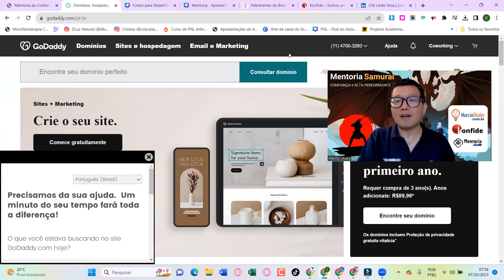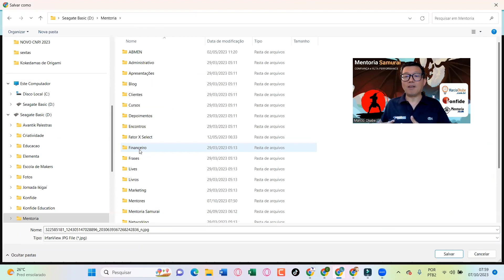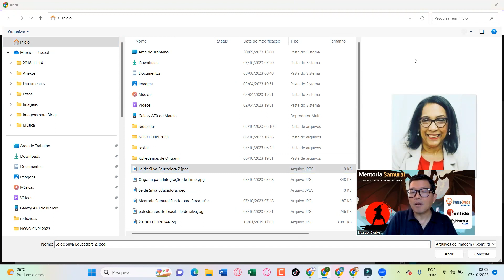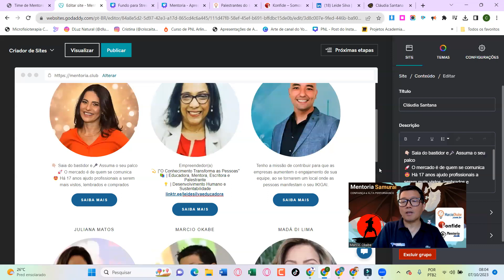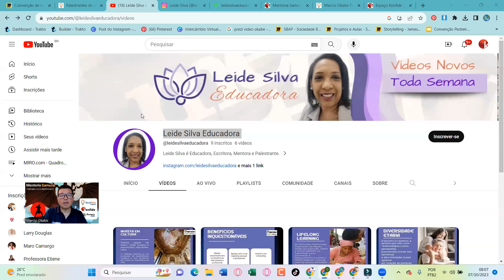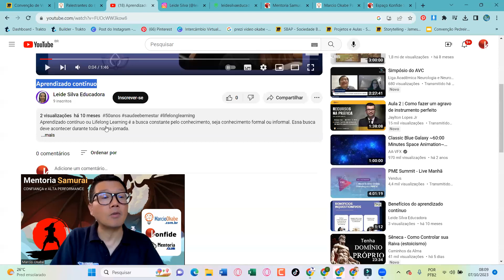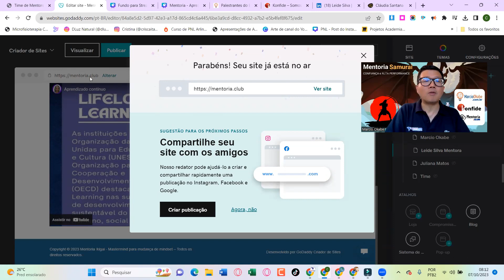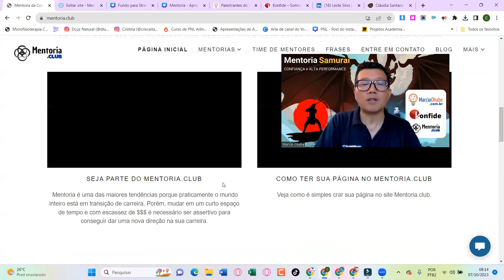Como criar sua pagina no site Mentoria club com o criador de sites da GoDaddy